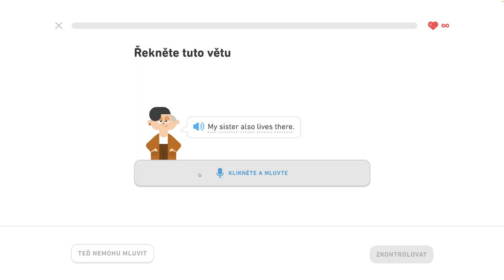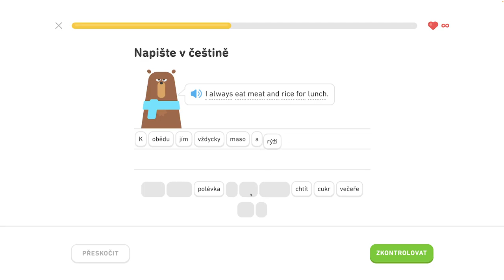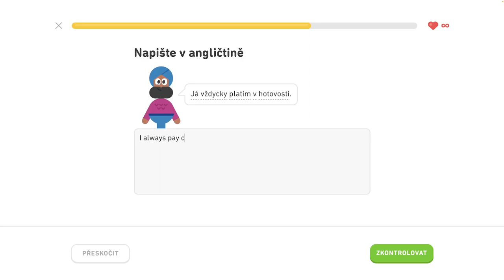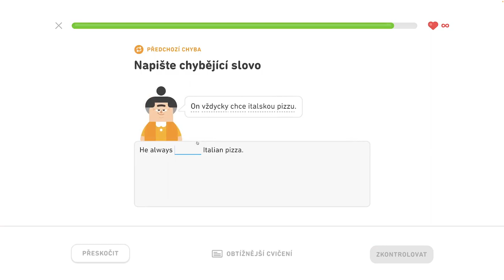🇺🇸 S2, J4 - Precvičovanie na mieru 1/3 - Diskutujte o narodeninách, popíšte sťahovanie